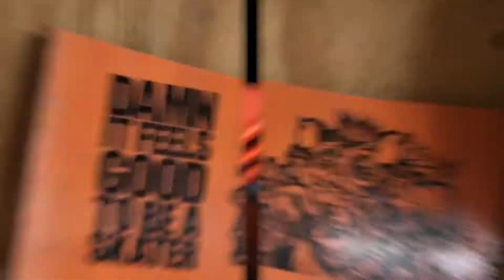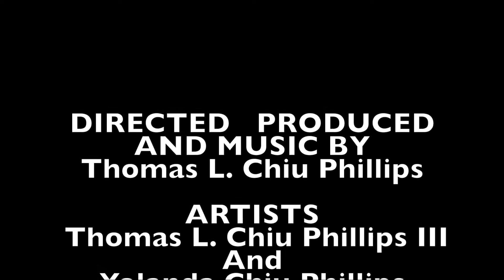Skateboard Art Steampunk Goggles out of Recycled Skateboards made by Tlukep Art